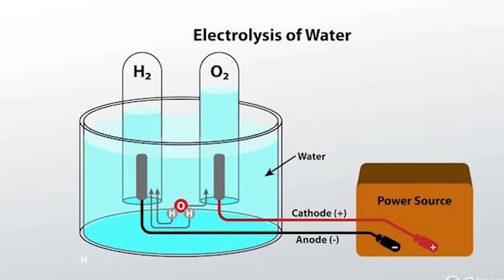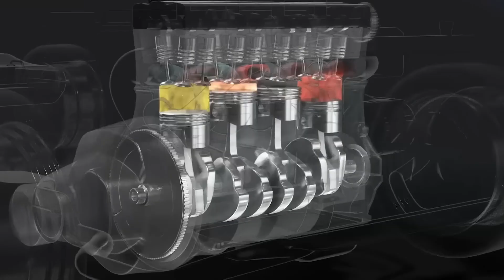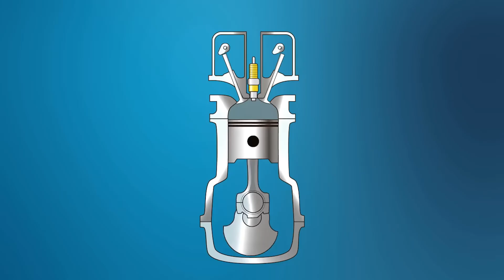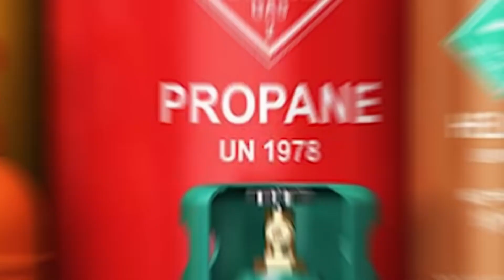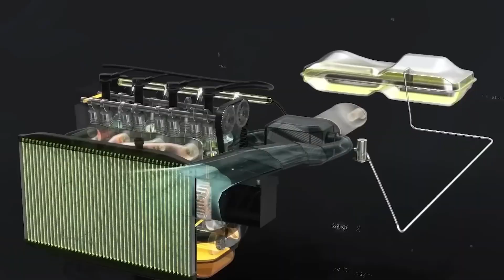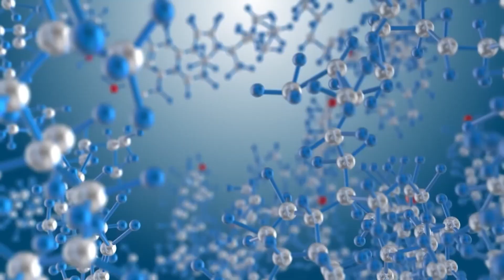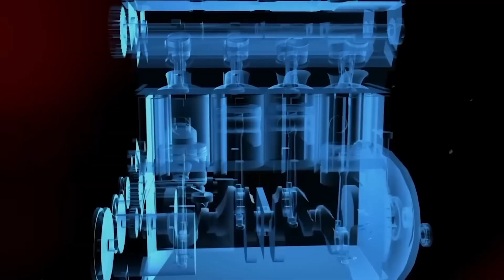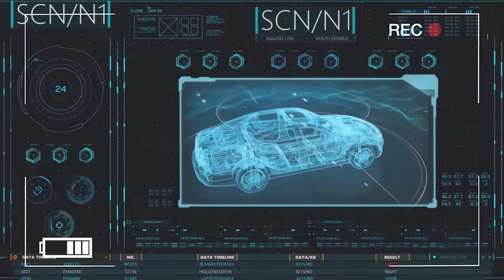豐田執行長：我們的水力發動機將摧毀電動車：電動車的末日？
丰田首席执行官就此发明表示：“这款新发动机将终结电动汽车。”

全球汽車產業正密切關註一項可能帶來巨大變革的創新技術，這項技術預示著電動出行方式的根本轉變。根據最新消息顯示，以注重環保和技術創新而聞名的汽車製造商豐田，正在秘密研發一套水動力驅動系統。這項前沿技術有望重新定義未來永續交通的模式。

試想一下，未來的汽車將不再依賴傳統的鋰離子電池、汽油等燃料，甚至無需氫氣罐，僅憑常見的飲用水就能實現行駛。這聽起來或許像是科幻小說中的情節，但考慮到豐田在混合動力汽車（例如普銳斯）和氫燃料電池汽車（例如Mirai）領域所取得的顯著成就，這一大膽的設想並非完全沒有實現的可能。一旦成功研發，這款水動力引擎可望徹底顛覆當前的電動車市場格局，並重塑清潔能源交通的未來藍圖。一場出行領域的深刻變革正在悄悄醞釀。

關於豐田正在進行水動力引擎研發的傳聞，已經在全球引發了廣泛的關注。這家在汽車行業佔據重要地位的企業，曾憑藉普銳斯的混合動力技術和Mirai的氫燃料電池技術引領行業潮流，如今據稱正將目光投向一個更具雄心的目標。這次的技術突破，其意義不僅在於進一步減少廢氣排放，更在於徹底擺脫對傳統化石能源的依賴。

其核心技術原理簡潔卻極具顛覆性：豐田正在開發的原型引擎無需龐大的鋰電池組或潛在危險的氫氣儲罐，只需普通的蒸餾水即可驅動。車輛內部整合了一套即時的水電解裝置，利用電力將水分子分解成氫氣和氧氣。隨後，生成的氫氣在引擎的燃燒室內進行燃燒，透過可控的能量釋放產生驅動力——其基本原理類似於傳統的汽油燃燒過程，但整個反應過程不會產生任何以碳為主的污染物排放。

與目前需要建造大規模充電網路且充電時間相對較長的電動車不同，這款水動力汽車只需花費很短的時間，在任何能夠提供清潔水源的地方即可完成「燃料」的補充。這項創新技術有效地解決了目前電動車所面臨的兩大主要難題：電池性能隨時衰減的問題，以及與電池原料開採相關的環境污染。

這項創新構想得以實現的關鍵，在於豐田在氫燃燒技術領域長期且深入的研發累積。該公司此前已經在賽車運動中對其1.6升三缸氫燃料引擎進行了測試。實驗結果充分證明，氫能源在實現超低排放的同時，也能夠提供令人滿意的動力性能。